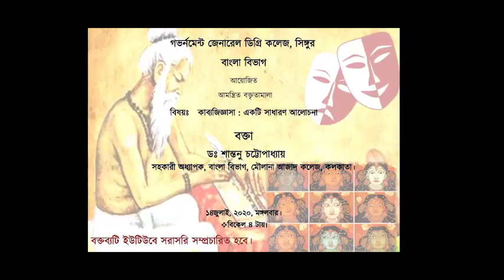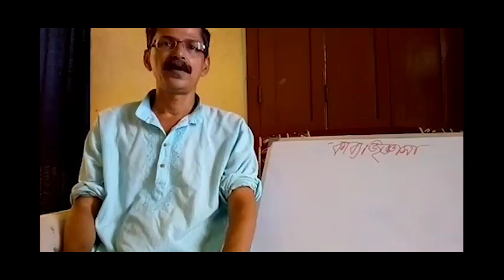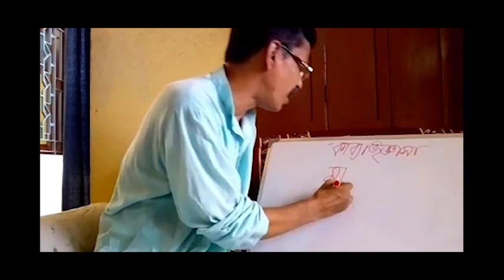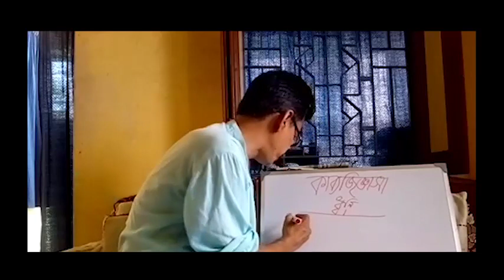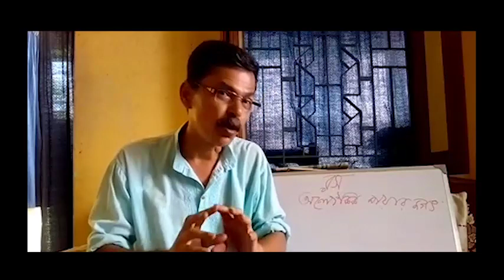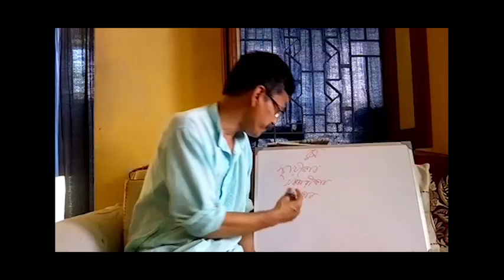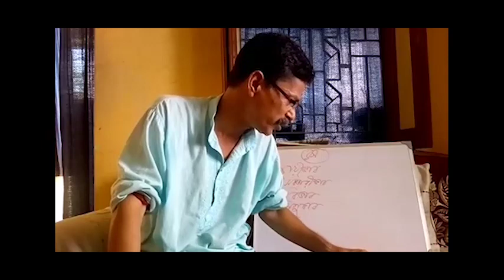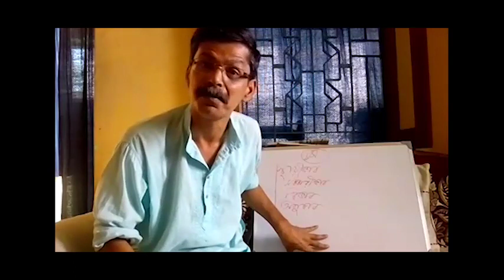Invited lectures by Dept. of Bengali, GGDC Singur. আমন্ত্রিত বক্তৃতামালা, বাংলা বিভাগ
'কাব‍্যতত্ত্ব' বা 'কাব‍্যজিজ্ঞাসা' - সাহিত্যের অন‍্যতম কঠিন বিষয় হিসেবে চিহ্নিত । এর ওপর নির্ভর করেই গড়ে উঠেছে 'নন্দনতত্ত্ব' বা 'Aesthetics' । অথচ , সাধারণত ছাত্র-ছাত্রীরা চেষ্টা করে যতদূর সম্ভব বিষয়টাকে এড়িয়ে যেতে । তাদের কাছে এটা সাহিত্যের অন‍্যতম নীরস বিষয় । অপরদিকে , যাঁরা এই বিষয়টি নিয়ে পড়াশোনা করেন - অন‍্যত্র তাঁদের পরিচয় হয় পন্ডিত হিসেবে ।
   অথচ , কী সামান্য আর সাধারণ একটা জিজ্ঞাসা - আমাদের মুখের কথা বা লেখার বাক্য - কাব‍্য বা  কবিতা হয়ে ওঠে কিভাবে বা কোন হিসেবে - এটা জানার ইচ্ছে আমাদের চিরন্তন । বাঙালি যৌবনে কবিতা লেখেননি - এটা ভাবাই যায় না । যদিও সেগুলো লুকিয়ে লুকিয়েই লেখা , আড়ালে আবডালে । ধরা পড়ে যাবার ভয় - আর ধরা পড়লেই অনিবার্য ঘোষণা কবিতাই হয়নি এগুলো ।
   তাহলে এতোদিন ধরে ভারতের মাটিতে যে কবিতার চর্চা করে চলেছেন সাহিত্যিক মানুষজন - কী ছিলো তাঁদের লেখার মূলসূত্র , কোন গুণে তাঁদের লেখা উত্তীর্ণ হয়েছে সাহিত‍্যতাত্ত্বিকদের কষ্ঠিপাথরে ? এর উত্তর সহজবোধ্য ভাষায় ছাত্র-ছাত্রীদের জন্য তুলে ধরবেন আজকের বক্তা - শান্তনু চট্টোপাধ্যায়। উসকে দেবেন আমাদের মনের মধ্যে থাকা হরেক প্রশ্নকেও ।